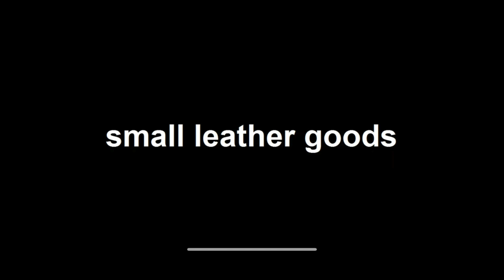making a leather stylist tools pouch leathercraft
small leather goods presents!!!
In this video, I am going to make a hair stylist's tools pouch, hope you enjoy!